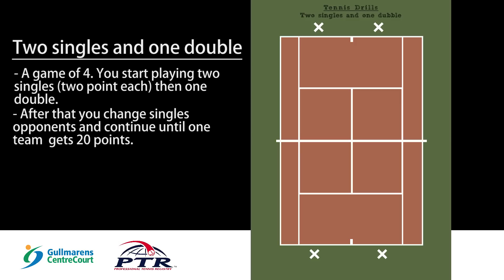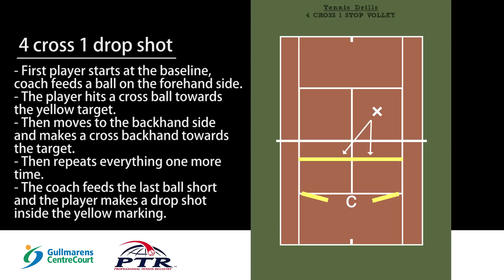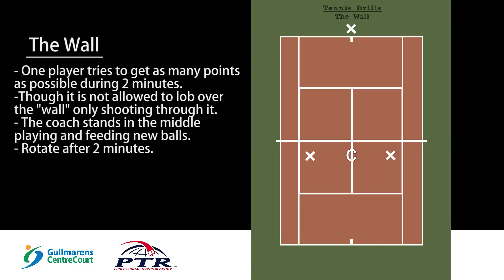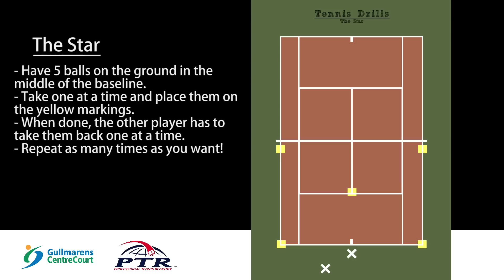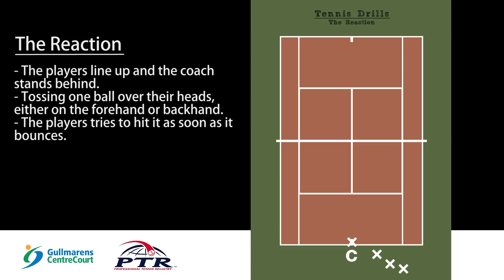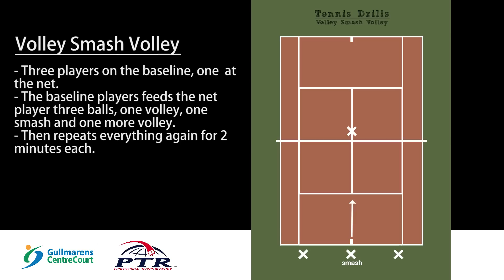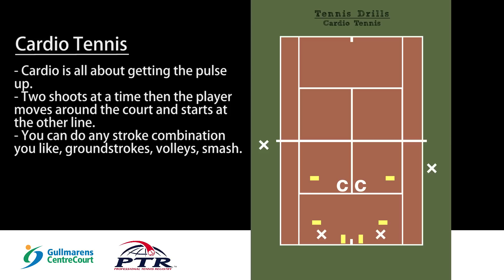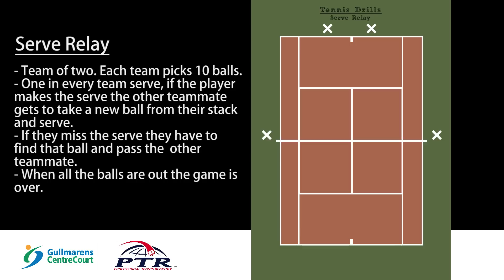Tennis drills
Tennis drills from PTR. For beginners to intermediate and even advanced players!